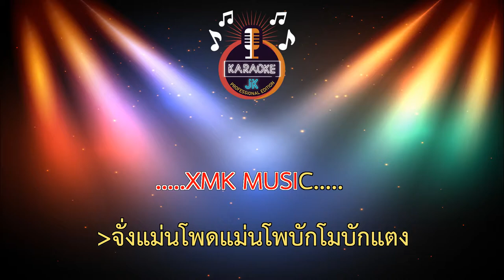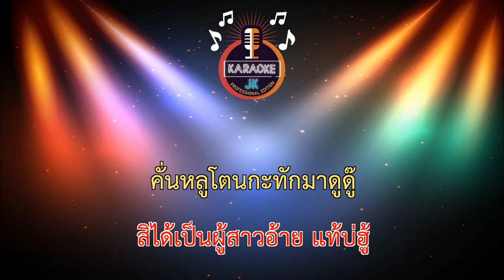ผู้สาวน้อย (70-C) - กระต่าย พรรณนิภา【 Cover By คาราโอเกะดนตรีสด 】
เพลง : ผู้สาวน้อย
ศิลปิน : กระต่าย พรรณิภา
เรียบเรียง : คาวานี่ ภูไท